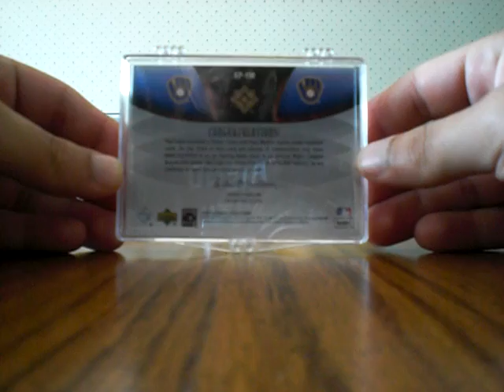7/26 Hall of Fame Mojo Patch Mail Day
I only received one package, but it was a good one.